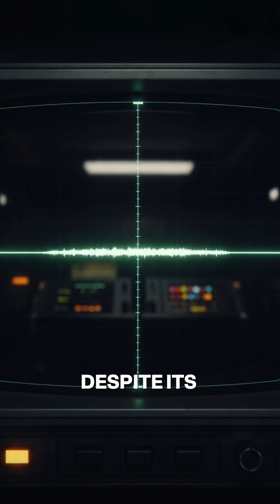Top 3 Surprising Facts About Interstellar Visitor 3I ATLAS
A relic from a star system older than our own has arrived. ☄️🌌 3I/ATLAS is only the third confirmed interstellar object in history, and it's breaking all the rules.

In this episode of Enigma Station, we investigate this mysterious cosmic traveler. Moving at a staggering 220,000 km/h, this object is potentially billions of years older than our Solar System. From its eerie green glow to the baffling chemical signature detected by the James Webb Space Telescope, we explore what makes 3I/ATLAS so different from anything we've ever seen. Is it a natural comet, or something more?

In this video, we investigate:

The extreme speed that proves its deep-space origins.

The "missing" molecules behind its mysterious green coma.

Results from the search for alien technosignatures.

📡 **WELCOME TO ENIGMA STATION**

Reality is stranger than fiction.

Enigma Station is your hub for the unexplained, the bizarre, and the mind-blowing. From the deepest mysteries of the ocean to the far reaches of the cosmos, we uncover the stories they never taught you in school.

We explore:
👽 **Unsolved Mysteries & Hidden History**
🧬 **Bizarre Science & Biology**
🪐 **Space Anomalies & The Cosmos**
🤯 **Facts That Sound Fake (But Are 100% True)**

If you are curious about the world and love having your mind blown, you have found your new home.